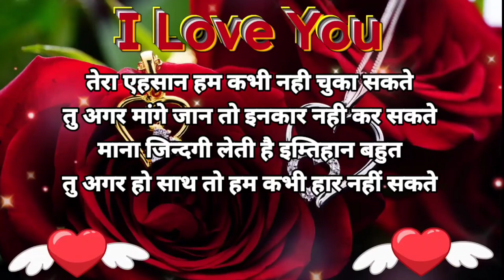कदम कदम पर बहारों ने 🥀Good Morning Video🌹Gulab Ka Photo🥰Good Morning Status💞Good Morning Shayari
Hi Friends
This Channel Provide You Daily New Good Morning Video❤️  New Good Night Status Video 🌹Good Night Shayari 😘 Love Shayari Video🥀 Romentic Shayari Video 🥰 New Love Hindi Shayari 🌹